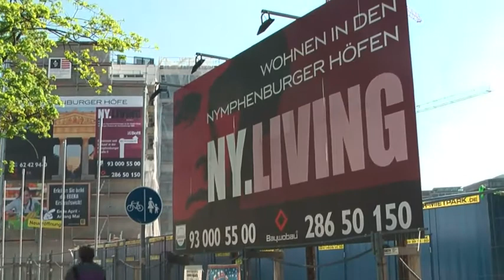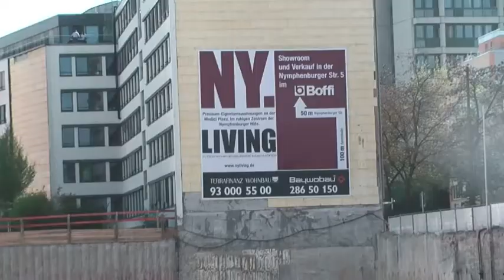NY.LIVING construction work May - condominiums in Munich - Nymphenburger Höfe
presents: Maximum Munich, that is the Maxvorstadt and with its NY.LIVING. Directly near the Nymphenburger Höfe, you can create a large city from the full repertoire...